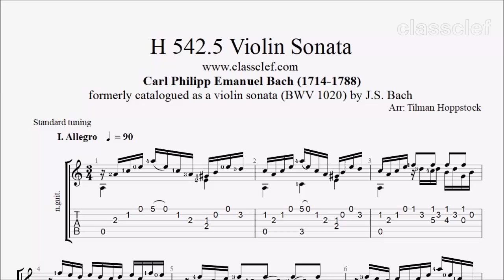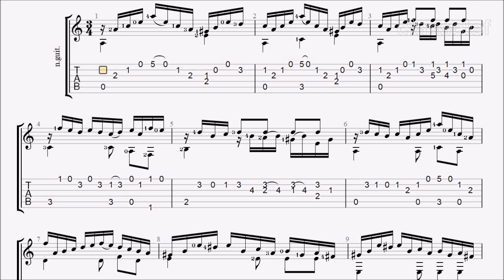TAB/Sheet: H 542.5 Violin Sonata I Allegro by Carl Philipp Emanuel Bach [PDF + Guitar Pro + MIDI]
Carl Philipp Emanuel Bach (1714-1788) was a German Classical period musician and composer, the fifth child and second (surviving) son of Johann Sebastian Bach and Maria Barbara Bach. He was a crucial composer in the transition between the Baroque and Classical periods, and one of the founders of the Classical style, composing in the Rococo and Classical periods. His second name was given in honor of his godfather Georg Philipp Telemann, a friend of Emanuel’s father.

This work was formerly catalogued as a violin sonata (BWV 1020) by Johann Sebastian Bach